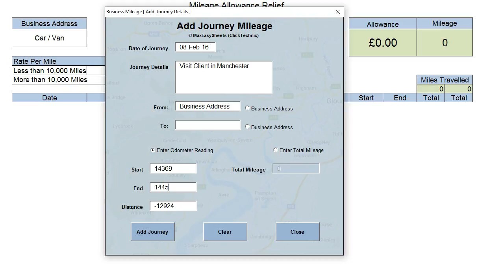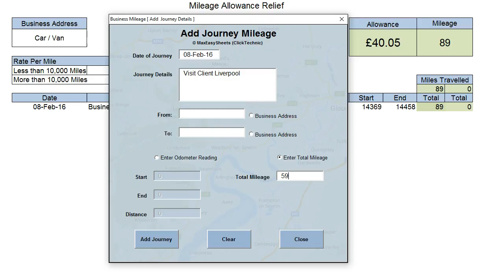Mileage Allowance Relief Calculator Spreadsheet Tax Relief.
Mileage relief allowance calculator for use of own vehicles for work.